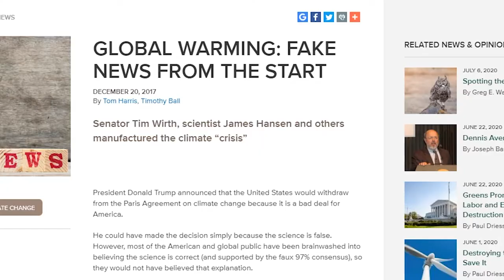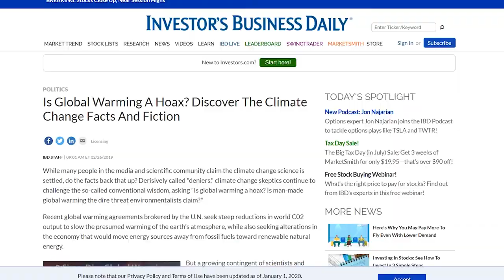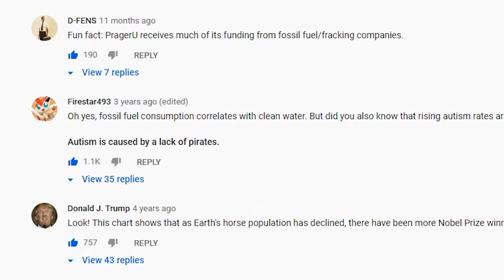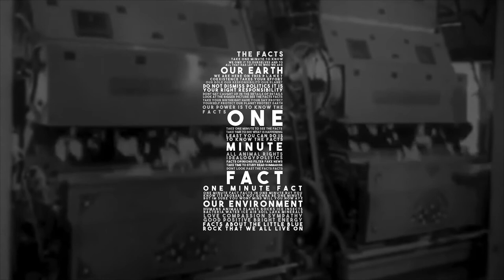Environment? Why should I care?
'What does that have to do with me?'
'That is fake news stop your paranoia'
'Sure but it's not happening in my country'
'Yes I understand it's an issue but we can deal with it bit by bit'
'Man I can't even get a job and you want me to what?'
'Surely somebody is doing something about it'
'Of course environment is important but what about the economy?'

Talking Points :
00:00 Intro
00:35 Perception
00:57 Media noise
01:51 Moving parts
02:15 Way forward
02:42 Now you

Reference / Source :
NASA
NATURE
BBC
CBS
National Geographic
Natural History Museum
Dupont
AARI Media
Space Videos
UN
US National Archives
Yale
NZ Story
Clarendon Learning
CSPAN
MBC
Prageru
Heartland
Amazon
Cosmic Conspiracy TV
DW News
Gardening Australia
Car Acceleration TV
Arirang News
Al Jazeera